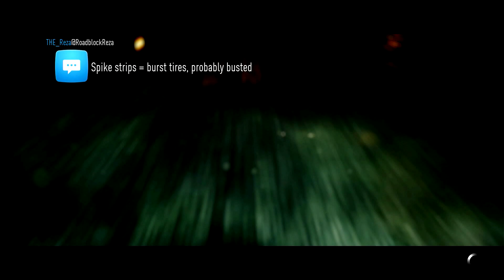Need For Speed (2015) #12